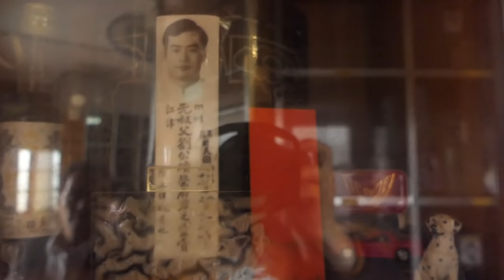直擊竹聯幫冷面殺手劉煥榮追思會＃周處除三害＃周处除三害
1957年出生臺中陸光八村的劉煥榮，綽號「冷面殺手」，為台灣黑社會「竹聯幫」忠堂執事，伏法前3年創立了現今的「聖堂」是竹聯幫聖堂精神領袖，於1993年3月23日被執行槍決，並將器官捐出。劉煥榮在臨刑前高喊「中華民國萬歲！我對不起國家！」，聖堂幫眾除了年年幫劉舉行追思會，目前也正在籌劃以劉的名義成立基金會，今年在清明節前夕，聖堂在臺中市幫他舉辦追思會，並捐贈735斤白米行善。
《周處除三害》是一部結合古文典故和現代犯罪動作的台灣電影，由香港導演黃精甫執導，阮經天主演。這部電影講述了通緝犯陳桂林的故事，他在得知自己生命將盡時，決心要除掉通緝榜上排在自己前面的兩大罪犯，以此來揚名。電影於2023年10月6日在台灣首映，並在2024年3月1日在中國大陸上映。劉煥榮忌日之際，這部電影的票房已經突破了24億，顯示出其在觀眾中的廣泛受歡迎和影響力。電影的成功不僅在於其引人入勝的劇情和精彩的動作場面，還在於它如何觸及到觀眾對於英雄與反英雄的共鳴，以及對正義與復仇的深層次探討。

【劉煥榮伏法祕辛1】前十大槍擊要犯槍決28載　聖堂追思現場直擊

【劉煥榮伏法祕辛2】連殺黑幫份子遭通緝　他涉滅門血案判無期卻甘願一死

【獨家】【劉煥榮伏法祕辛3】愛國想從軍遭拒　死前醒悟成立堂口訂幫規「行善助人」

瞭解詳情
歌曲
閃亮的
演出者
羅伊
授權 YouTube 的內容擁有者：
AEI (代表NCS); Featherstone Music (publishing), SOLAR Music Rights Management與 11 個音樂版權協會